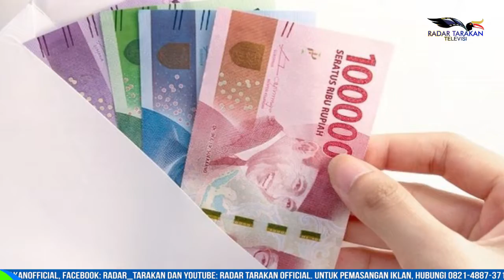4.500 PKL DAN WARUNG KECIL AKAN TERIMA BLT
4.500 PKL DAN WARUNG KECIL AKAN TERIMA BLT
PER HARI POLRES TARAKAN SALURKAN KE 350 ORANG

BELUM LAMA INI POLRES TARAKAN TELAH MENYALURKAN BANTUAN LANGSUNG TUNAI (BLT) KEPADA 534 PEDAGANG KAKI LIMA (PKL) DAN WARUNG KECIL YANG ADA DI TARAKAN. DIKETAHUI ALOKASI DANA TERSEBUT MERUPAKAN BANTUAN LANGSUNG DARI PRESIDEN YANG DISALURKAN MELALUI TNI/POLRI .